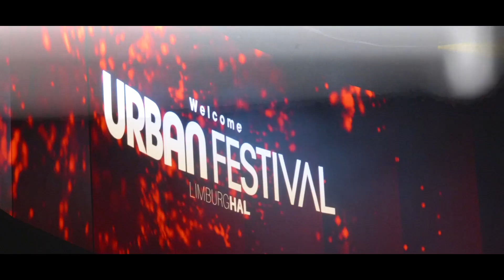CRISTIAN D at URBAN FESTIVAL GENK | Aftermovie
Bekijk hier de nieuwste aftermovie die ik heb gemaakt in samenwerking met Cristian D en Urban Festival in Genk.